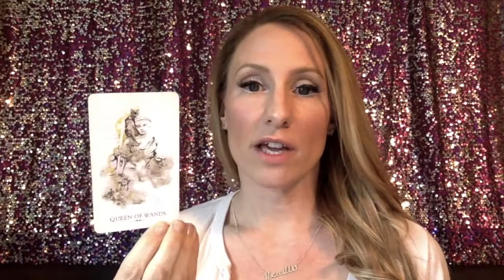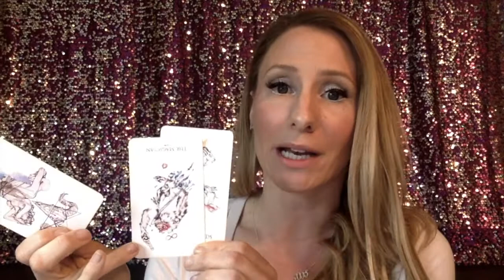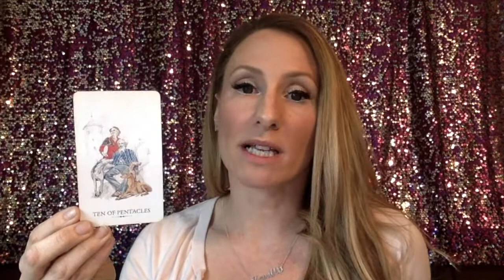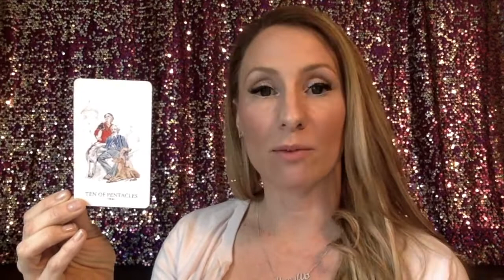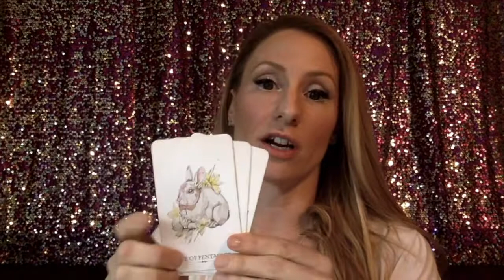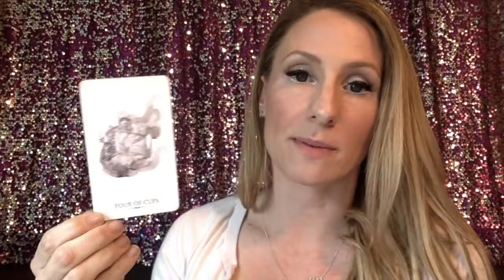Sagittarius April 2019- Career, Money, Love- Tarot Reading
This video will tell you what to expect socially, emotionally, in love as a single Sagittarius, a coupled Sagittarius, or if your relationship is undefined, new or polyamorous.